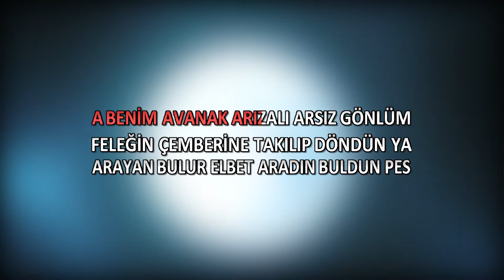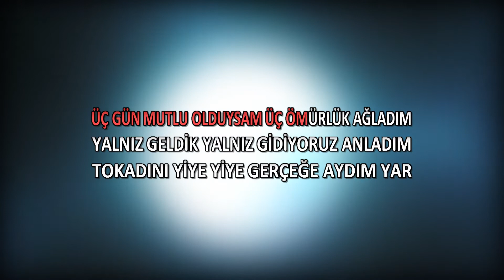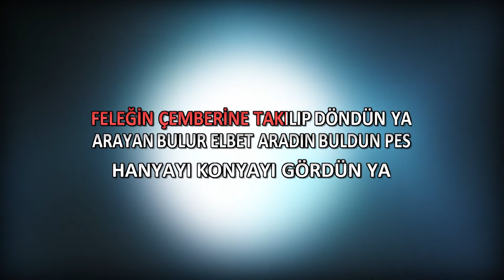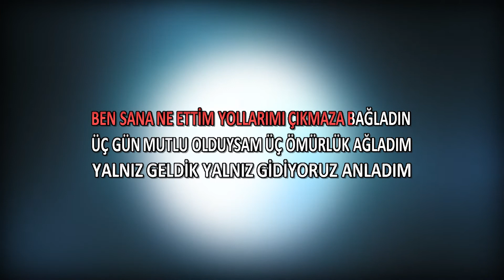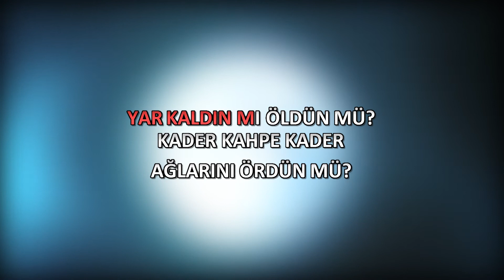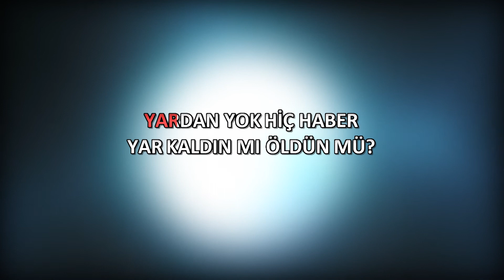Sezen Aksu - Kahpe Kader - Karaoke - Full HD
Full HD Karaoke Keyfi / Türkiye'nin Karaoke Kanalı
ArtvizyonKaraoke
Turkish Karaoke Channel